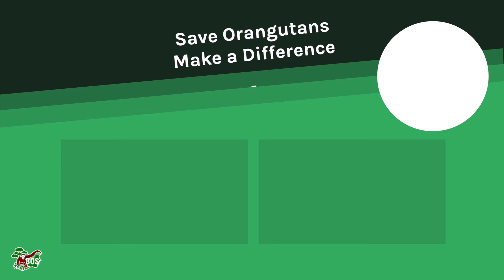5 FACTS ABOUT SAMBOJA LESTARI!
🌿 Did you know that before the Samboja Lestari area was filled with trees, it was just a barren landscape covered in cogon grass? 😲🌾 That’s right! Join us as we explore the 5 fascinating facts about Samboja Lestari with Jebung in our latest video, Don’t miss out! 🎥🌳